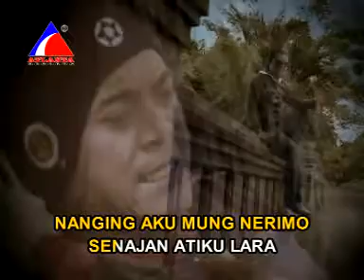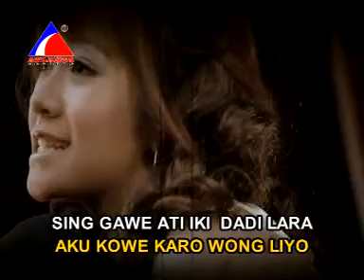4ku___k4u__d4n__d14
ehmm___ofonehhhhhh